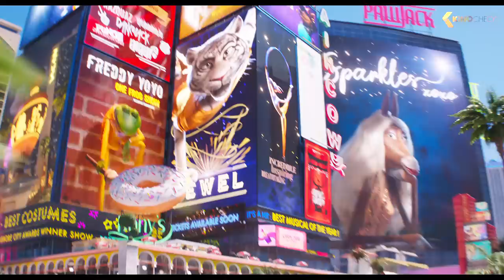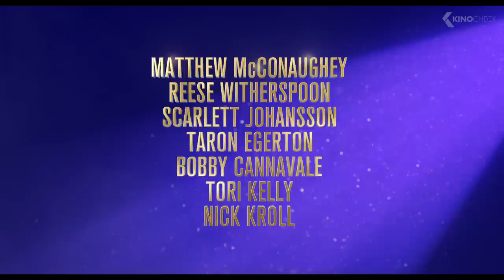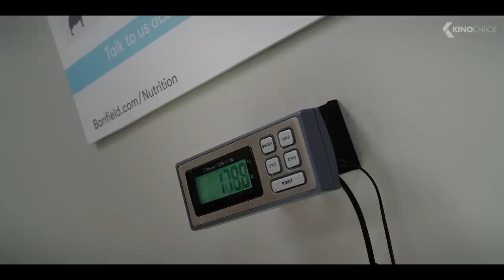The Best Upcoming ANIMATION Movies 2021 & 2022 (Trailers)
Included in this compilation are:
00:00 The Best Upcoming ANIMATION Movies 2021 & 2022
00:03 Sing 2
03:32 The Addams Family 2
05:51 Encanto
07:17 Ron's Gone Wrong
09:14 DC's League of Super-Pets
09:39 Hotel Transylvania 4: Transformania
12:02 Paw Patrol: The Movie
14:03 Clifford The Big Red Dog
16:02 Ainbo: Spirit of the Amazon
17:58 Rumble
19:39 Space Jam 2: A New Legacy
21:58 Master
23:16 Minions 2: The Rise of Gru
26:00 Scooby-Doo Meets Courage the Cowardly Dog